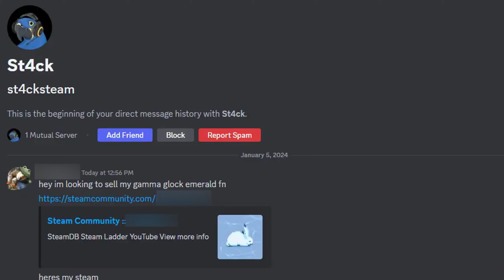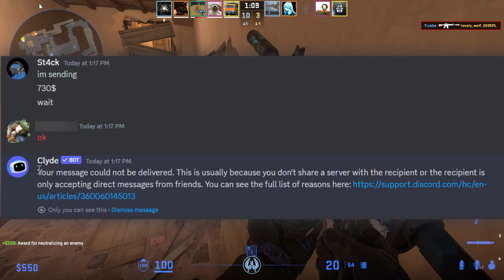Přišel o Glock EMERALD!😮 | CS2 update